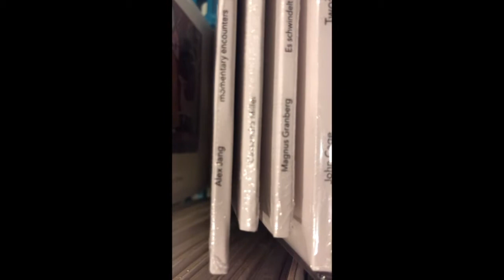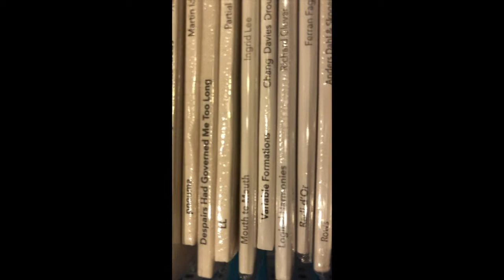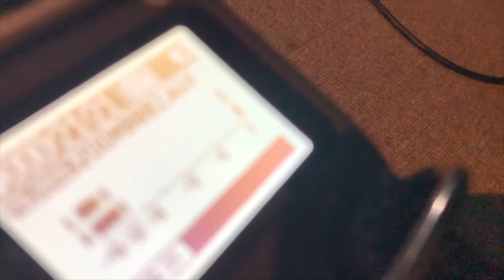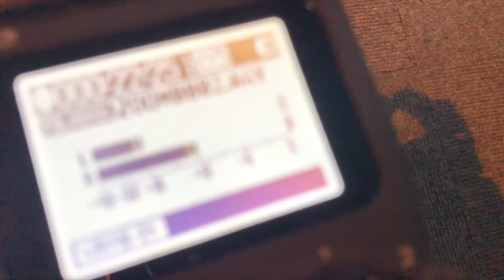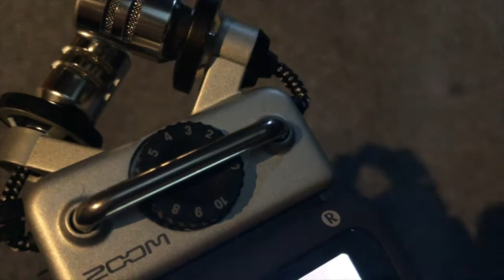Ftarri 水道橋店 Part 1, 池田陽子 + すずえり Yoko Ikeda + Suzueri mp4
28 April 2019

池田陽子 (ヴァイオリン、ヴィオラ) + すずえり (自作楽器、プリペアド・ピアノ) デュオ

Yoko Ikeda (violin, viola) + Suzueri (self-made instrument, prepared piano) Duo

Organizer: Sushi Eri